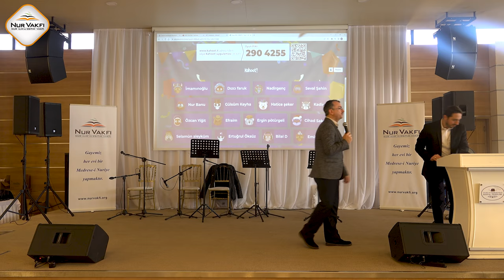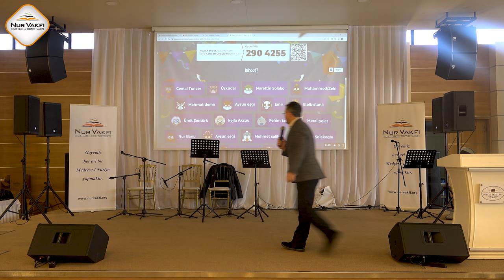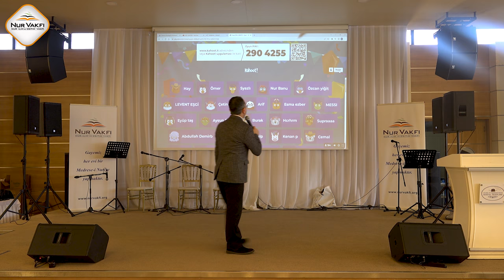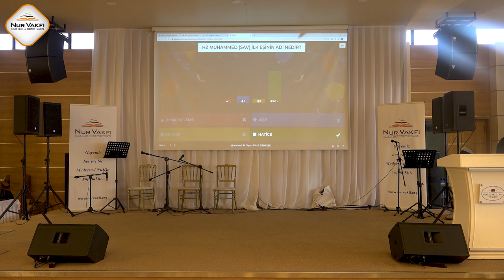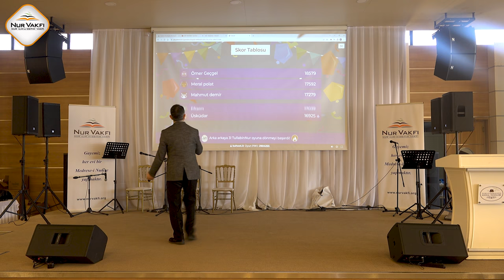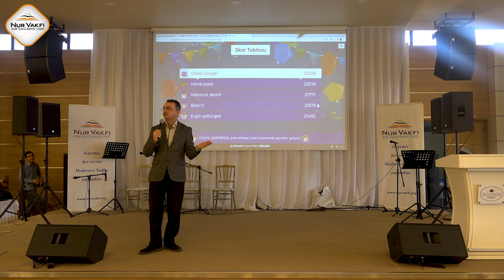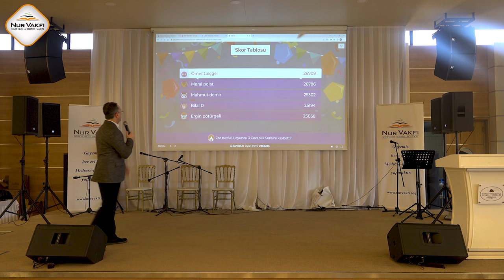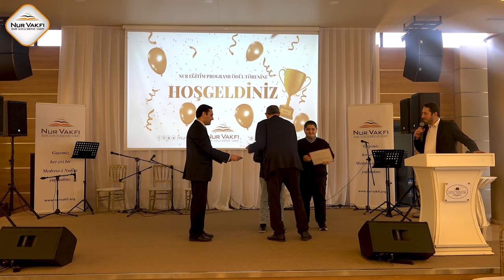NUR EĞİTİM PROGRAMI (NEP 1) ÖDÜL TÖRENİ TAMAMI l 15 OCAK 2023 l 4K